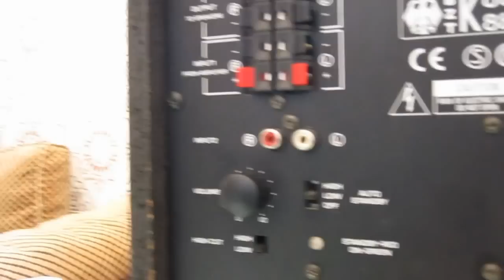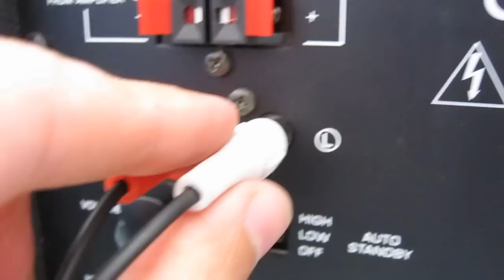how to hook your active subwoofer with any amplifier or sound system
active subwoofer : yamaha sw-p30 hooked up to an ordinary multimedia speaker system using some rca adapters and cables.